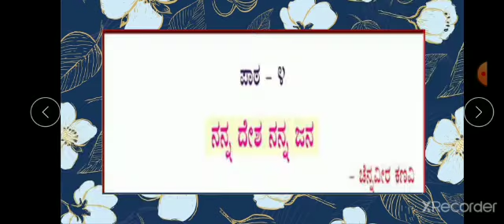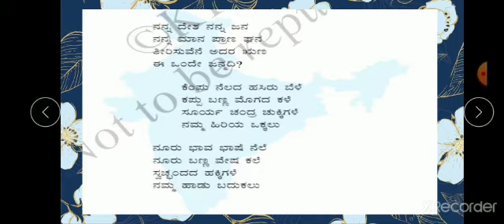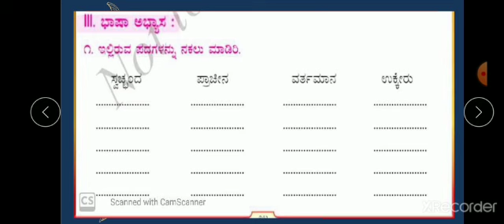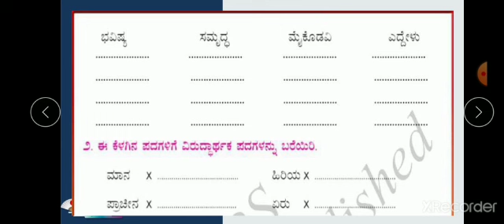class 6 kannada